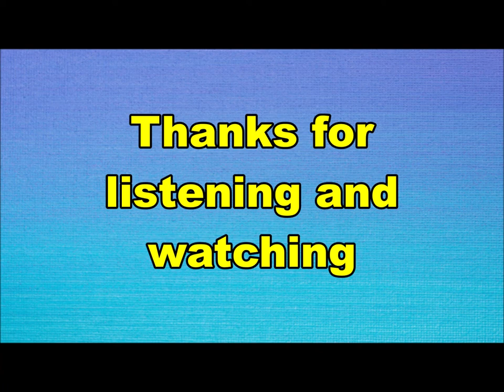Tarantula - Tarantula Dance (Nederbeat / pop) | (Amsterdam / Rotterdam) 1972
Tarantula uit Amsterdam en Rotterdam met "Tarantula Dance" (BASF 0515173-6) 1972

Bezettingen met o.a.:
Francois Content
Wim Warby
Paul Lagaay
Jan Landkroon
Michiel Krijnen